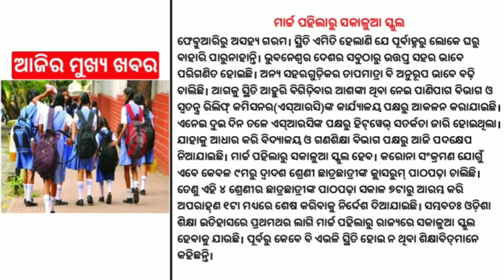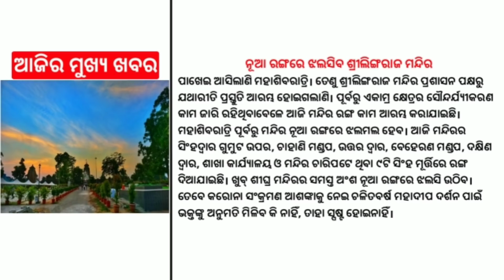March Guidelines For Odisha | Science Park In Odisha | Central Teacher Eligibility Test